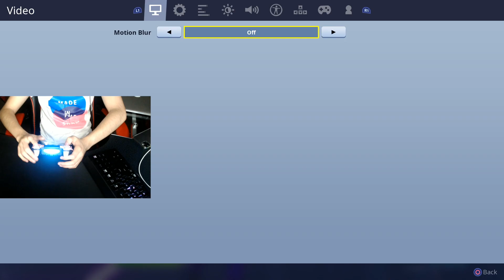EDITA DE FORMA INSTANTÁNEA CON ESTA OPCIÓN | Temporada 1 | Capitulo 2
Hola gente en este video les traigo la nueva opción de editar más rápido que salio en la nueva temporada 1 de fortnite battle royale, con esa opción podemos editar igual de rápido que jugadores de pc pero con control, disfruten la mejor configuración para editar mas rápido y ganar más.
EDITA DE FORMA INSTANTÁNEA CON ESTA OPCIÓN